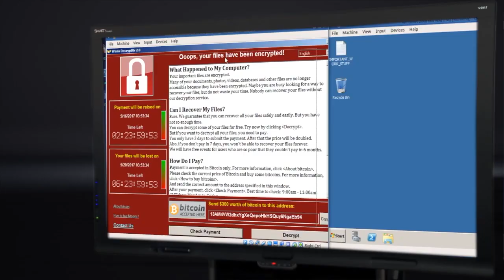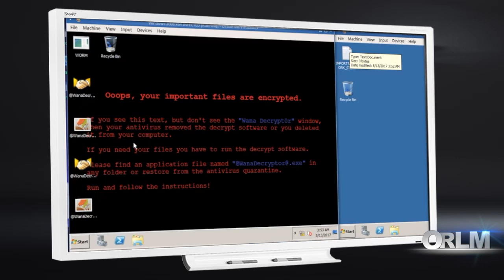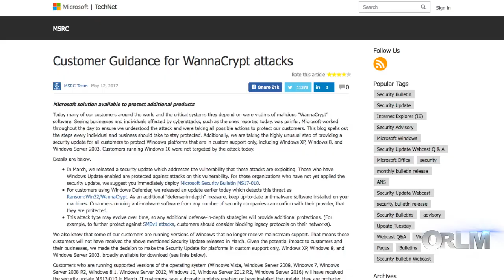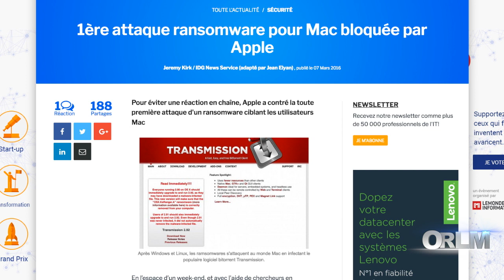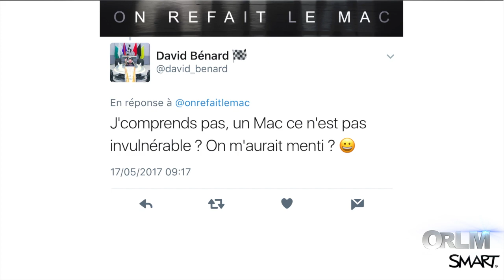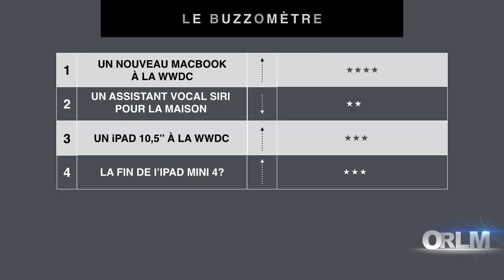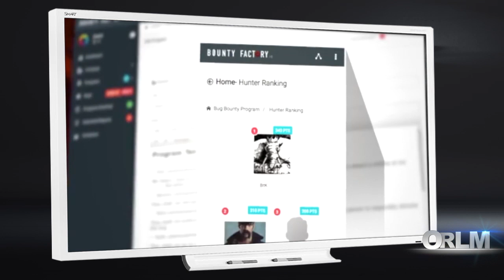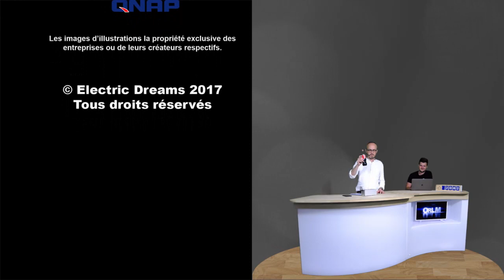ORLM-261 : Wannacry, faut-il avoir peur des ransomWare?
Faut-il avoir peur des Ramsonware? Après l’attaque mondial de Wannacry, ce virus qui crypte les données de votre ordinateur et vous rançonne pour les récupérer, la fine équipe d’ORLM revient sur ce phénomène qui ne concerne pas que le PC. Alors, comment se protéger ? Qui se cache derrière ces attaques?